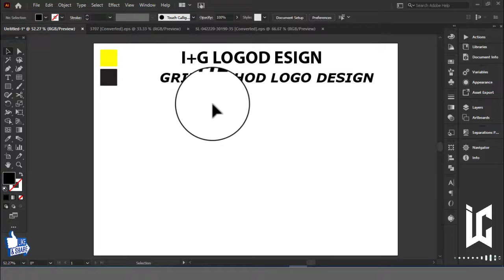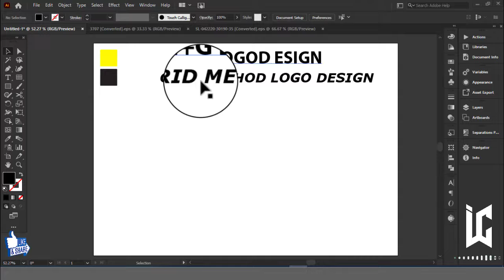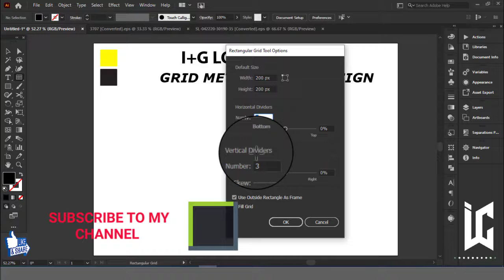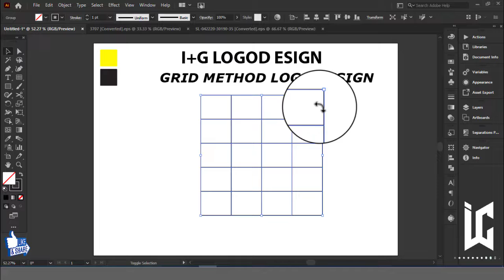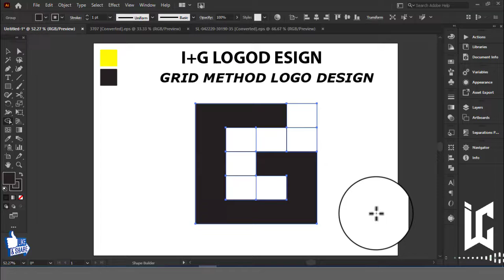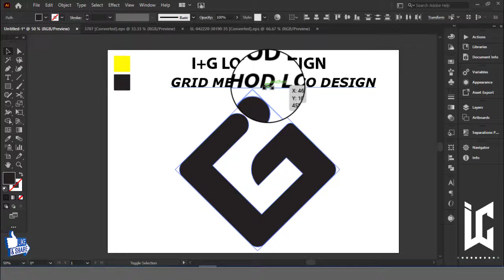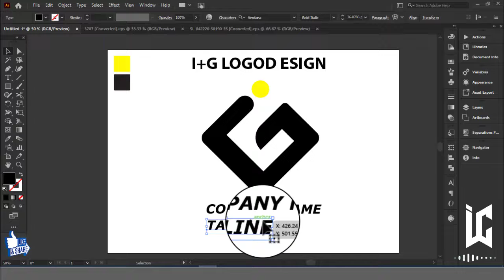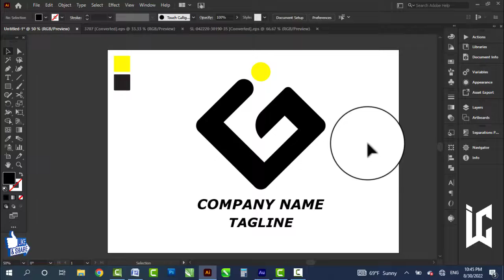Modern Letter Logo Design In Adobe Illustrator | Grind Logo Design || With Inaa Graphics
🔻Modern Letter Logo Design In Adobe Illustrator | Best Logo Design || With Inaa Graphics ||

➤Your logo is Often Your First Point Of Contact with Your Audience - Better Make an EPIC First impression! I Hand Craft Each One To Fit The Client's Specific Needs And Expand Them into a System That Will Ensure Success In The Real World. I Believe There Should Be Built To Last.!!

➤"A logo is not communication, it’s identification" - Sagi Haviv

➤Hire Me…!!! ♥♥♥♥

➤My Contracts Are Given Bellows:- ♥♥♥♥

Tags...